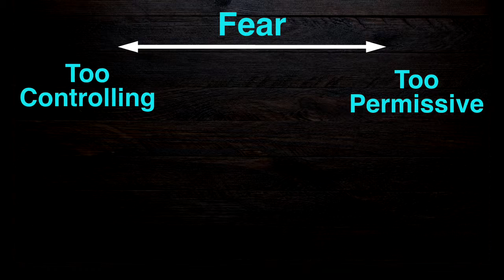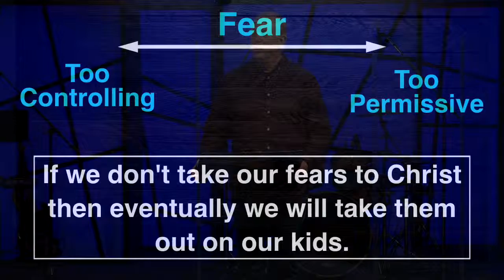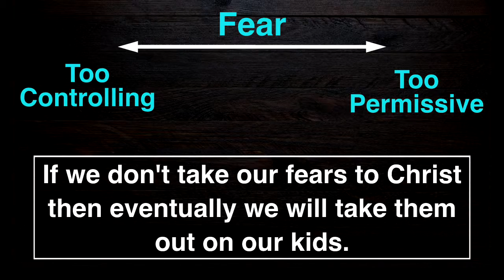Parenting - Not For Cowards Part 1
Sermon: Parenting In Sanity
Series: Parenting - Not For Cowards
Speaker: Pastor Dave Meyers
Date: April 28, 2019